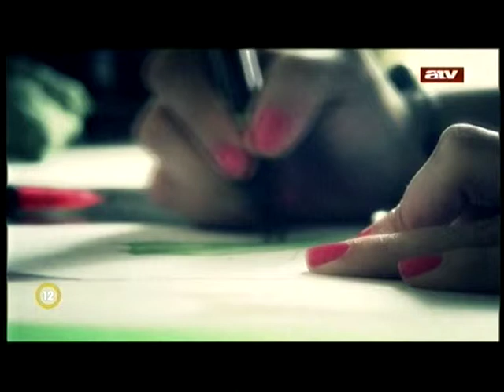Ő mindig mellettem áll - Ruth Filomeno